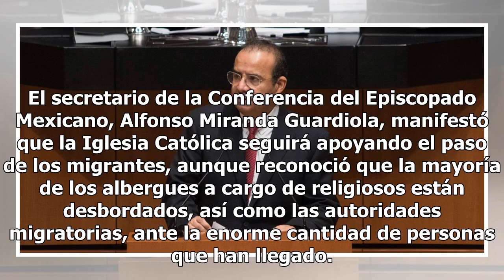Anuncian empleos para los migrantes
El secretario de Gobernación, Alfonso Navarrete Prida, anunció que el gobierno federal implementará acciones para evitar que existan hechos de violencia en contra de los migrantes centroamericanos cuando éstos lleguen a la frontera con Estados Unidos. Entre las medidas de apoyo para los migrantes se...